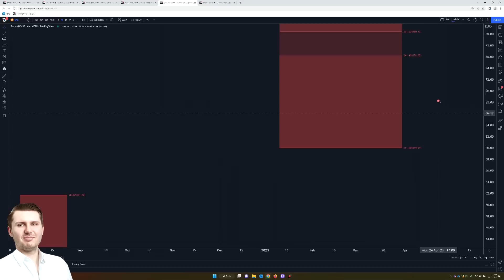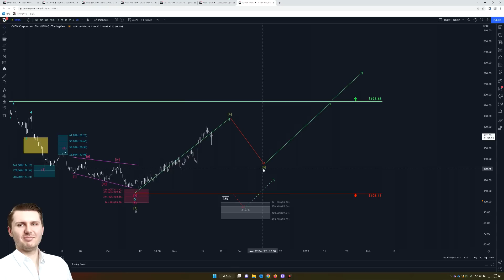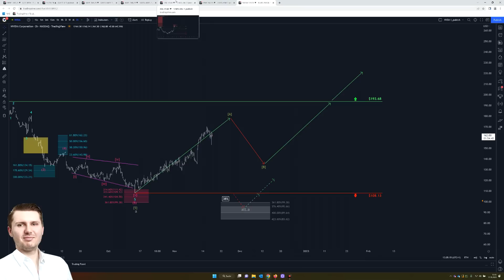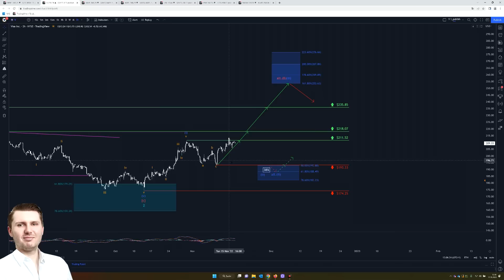Wie hoch ist die aktuelle Crash Gefahr? Warum wir jetzt abwarten!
In diesem Video sprechen Philip Hopf und Philip Klinkmüller über Aktien und Indizes. Wie hoch ist die aktuelle Crash Gefahr? Warum wir jetzt abwarten! Unsere HKCM Analyse